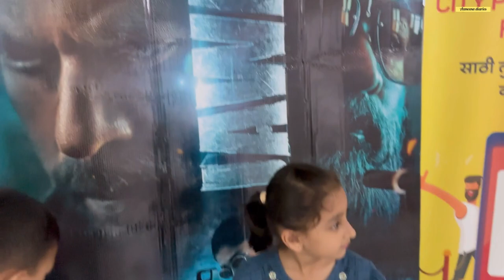Mere sister ke shadi hai😍| jawan outsanding movie ❤️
Asalamalaikum kaise ho ap sab ummid hai ap sab bilkul thik hoge… apko humara video acha lage toh like, share and subscribe jarur karna… mere sisters ke shadi ke vlog dekhne k liye stay tune … dua me yaad rakhna
Allahhafiz

Humare sister ke shadi ka card
Jawan movie
Jawan movie review
Jawan
Sister ke shadi ke tayari